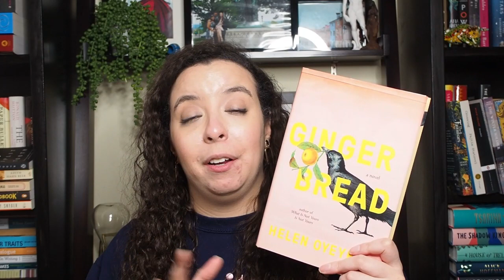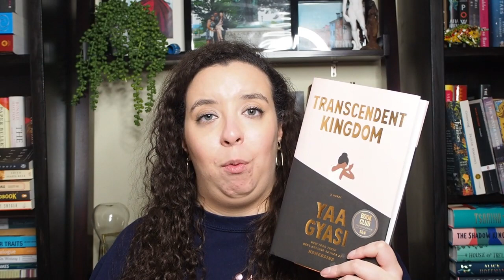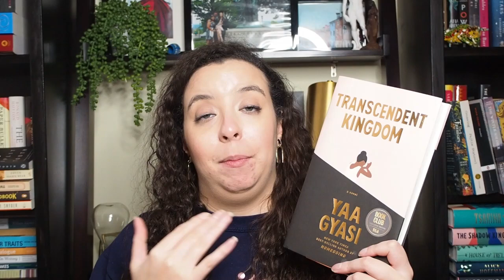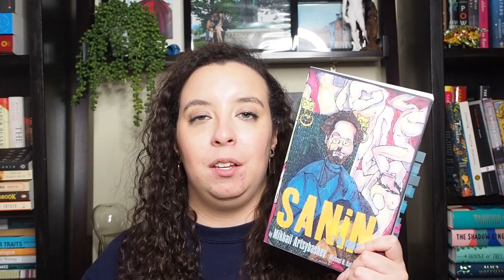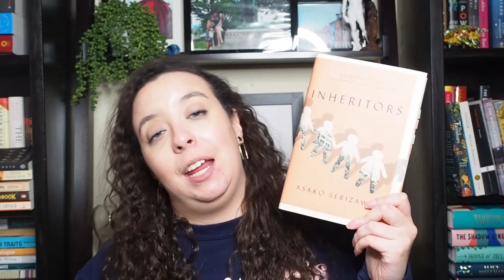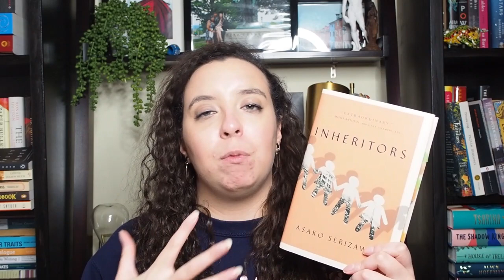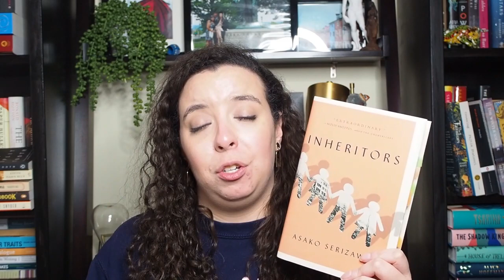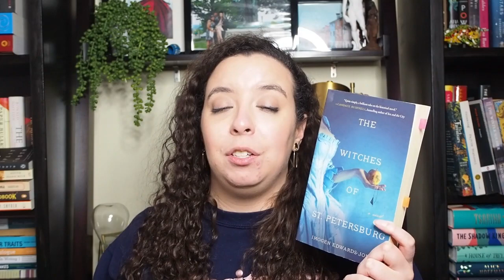FEBRUARY WRAP UP 📚 | black history month + historathon readathon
Hi friends! Time for my February Wrap Up! February was an A+++ reading month, and I talk about someamazing books that I read in honor of Black History Month and for the Historathon Readathon. It's a long wrap up but worth it!

⏲ TIME STAMPS
0:00 Intro
0:42 Black History Month
17:17 Historathon + Misc.

📚 BOOKS MENTIONED
The Street by Ann Petry
Gingerbread by Helen Oyeyemi
Transcendent Kingdom by Yaa Gyasi
Sanin by Mikhail Artsybashev
Inheritors by Asako Serizawa
The Witches of St. Petersburg by Imogen Edwards-Jones

Hello! I’m Brittany, a 30+ booktuber from New York (not the city). I upload on Sundays and Thursdays every week. You’ll see a TON of historical fiction on my channel as well as some nonfiction and classics. I tend to geek out about anything historical, truth be told.